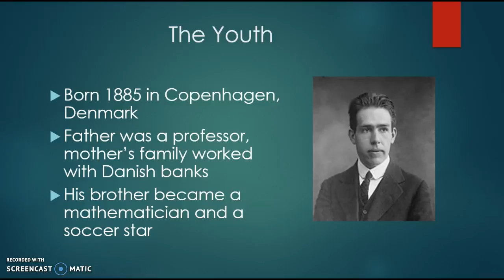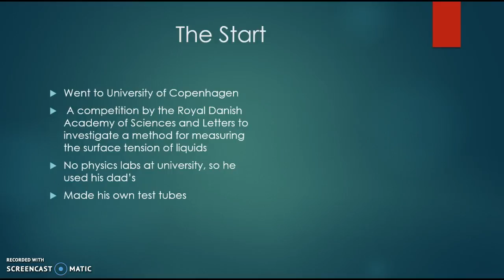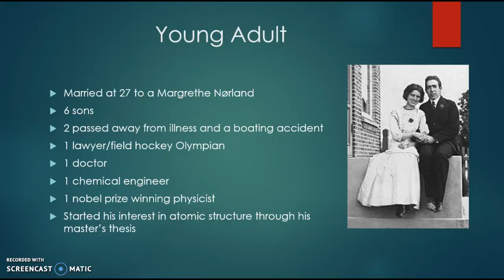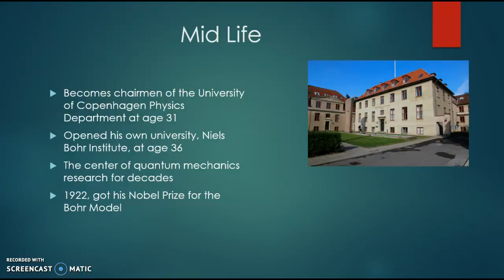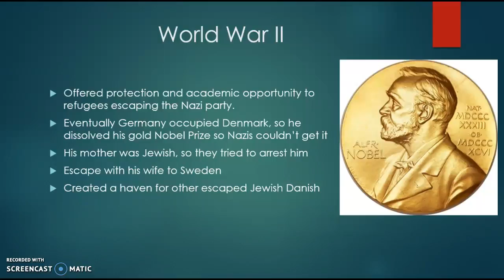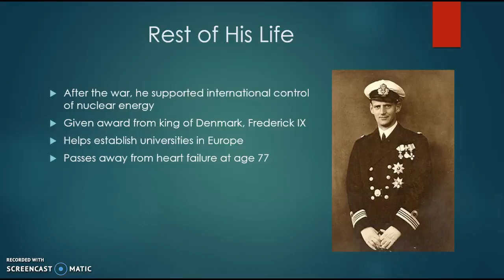Niels Bohr Biography and Facts